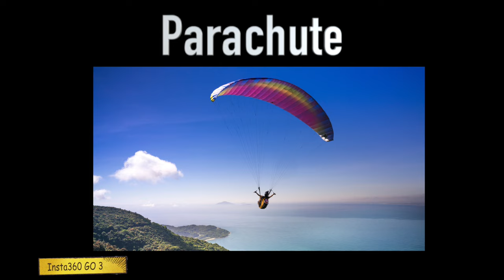Creative Ideas for Insta 360 GO 3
Tech Reviews!